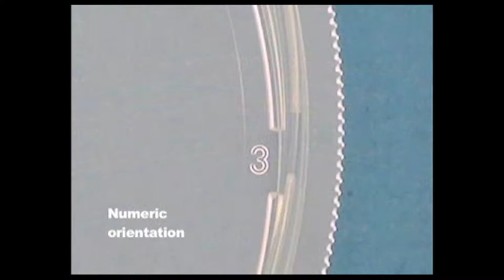Petriskåle fra TPP | Forbrugsartikler til Laboratoriet / Celledyrkning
Petriskåle til celledyrkning i krystalklar polystyren af meget høj kvalitet. Den krystalklare gennemsigtighed muliggør en visuel kontrol af cellerne i stablede skåle ved hjælp af transmitteret lys.

Buch & Holm er en førende leverandør af laboratorieudstyr, udstyr til kvalitetskontrol og industriudstyr. Professionel rådgivning, support og teknisk service til laboratorier og industri.